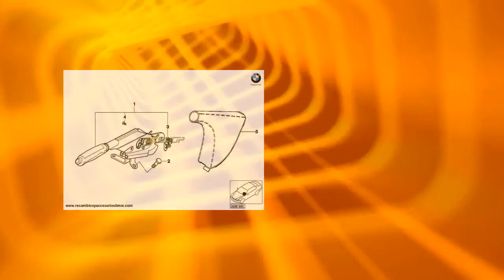Funda palanca freno de mano cuero NEGRO para BMW E39, serie 5 . Original BMW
Funda palanca freno de mano cuero NEGRO para BMW E39, serie 5

Válido para:

BMW serie 5 E39 Berlina/Limusina

520d (DM71/M47), 520i (DD11/M52), 520i (DD21/M52), 520i
(DM11/M52), 520i (DM21/M52), 520i (DT11/M54), 520i (DT21/M54),
523i (DD31/M52), 523i (DD41/M52), 523i (DM31/M52), 523i
(DM41/M52), 525d (DL01/M57), 525d (DL91/M57), 525i (DT31/M54),
525i (DT41/M54), 525td (DF51/M51), 525tds (DF71/M51), 525tds
(DF81/M51), 528i (DD51/M52), 528i (DD61/M52), 528i (DM51/M52),
528i (DM61/M52), 530d (DL71/M57), 530d (DL81/M57), 530i
(DT51/M54), 530i (DT61/M54), 535i (DE11/M62), 535i (DE21/M62),
535i (DN11/M62), 535i (DN21/M62), 540i (DE51/M62), 540i
(DE61/M62), 540i (DN51/M62), 540i (DN61/M62), 540iP (DE81/M62),
540iP (DN81/M62), M5 (DE91/S62)

BMW serie 5 E39 Touring

520d (DR71/M47), 520i (DH11/M52), 520i (DH21/M52), 520i
(DR11/M52), 520i (DR21/M52), 520i (DS11/M54), 520i (DS21/M54),
523i (DH31/M52), 523i (DH41/M52), 523i (DR31/M52), 523i
(DR41/M52), 525d (DP01/M57), 525d (DP91/M57), 525i (DS31/M54),
525i (DS41/M54), 525tds (DG71/M51), 525tds (DG81/M51), 528i
(DH51/M52), 528i (DH61/M52), 528i (DP51/M52), 528i (DP61/M52),
530d (DP71/M57), 530d (DP81/M57), 530i (DS51/M54), 530i
(DS61/M54), 540i (DJ51/M62), 540i (DJ61/M62), 540i (DR51/M62),
540i (DR61/M62)